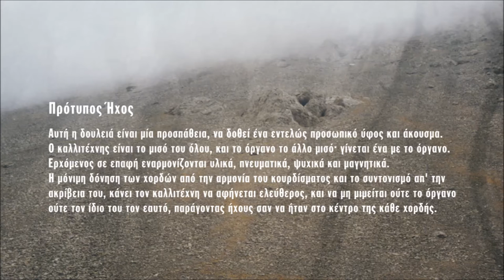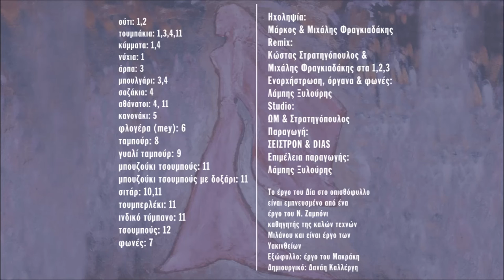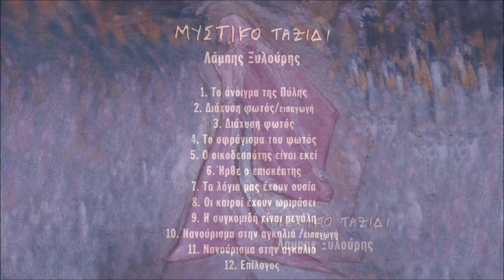ΝΑΝΟΥΡΙΣΜΑ ΣΤΗΝ ΑΓΚΑΛΙΑ - ΛΑΜΠΗΣ ΞΥΛΟΥΡΗΣ | Official Audio Release © 2003